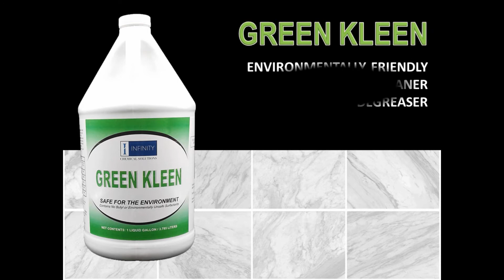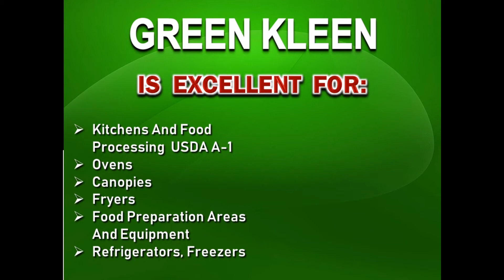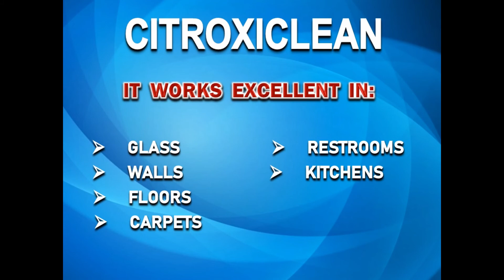Infinity Chemicals - Floor Care Cleaners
This all-purpose cleaner can be used on any hard surface that is not damaged by water.  It is applicable to both manual and pressure washing equipment.  Dilutions will vary from full strength to 1 to a gallon, depending on soil accumulations and the nature of the surface.  Hot water will reduce cleaning time and improve performance.  Released soil should be removed by rinsing with clean water or wiping with a clean cloth or sponge.  Suggested dilutions are for average soil loads.  Use less water or soak longer for heavily soiled surfaces.

KITCHENS AND FOOD PROCESSING:  USDA A-1 Ovens, Canopies, Fryers. Food Preparation Areas and Equipment. Painted  Walls. Refrigerators, Freezers. Lighting Fixtures. Sanitize food contact areas.

SCHOOLS: Lockers, File Cabinets. Showers, Swimming Pool Decks.

WALLS: Painted Surfaces.  Mildew and Fungus Stains.

FLOORS: Maintenance. Wax Striping